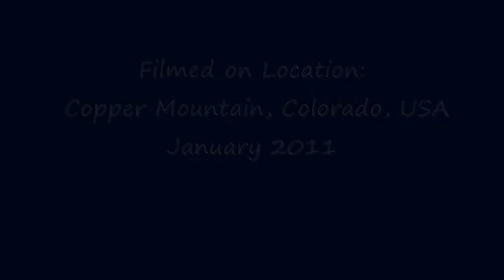Copper Mountain Bowl Skiing 2011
Resort steep skiing in Copper Mountain, Colorado.  Clips 2, 4, and 6 are in slow motion.  Wonderful snow in mid-January 2011.  Constructive feedback and comments welcomed!  Hope you enjoy!